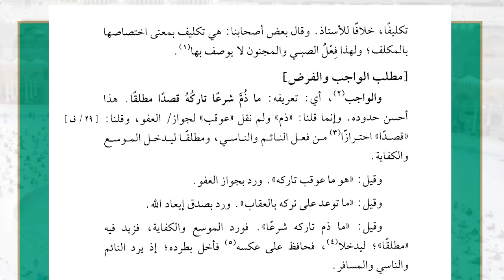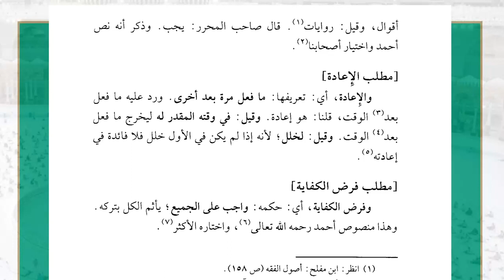07 ( شرح غاية السول إلى علم الأصول - مباحث اللغات ) - لفضيلة الشيخ أ.د.عبدالرحمن القرني